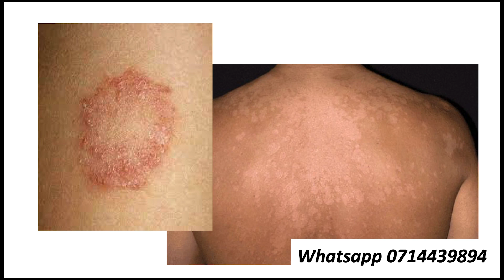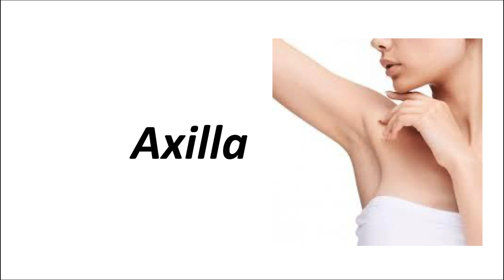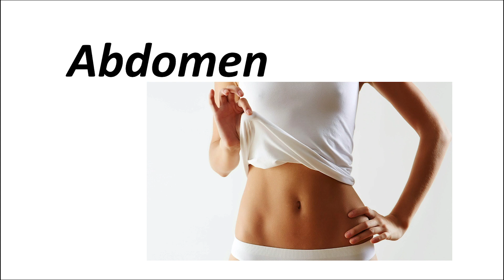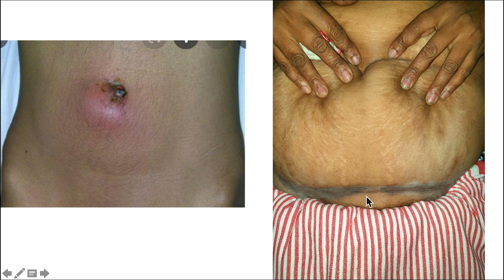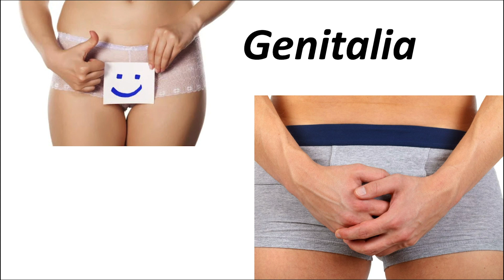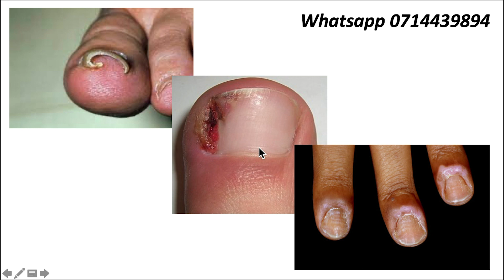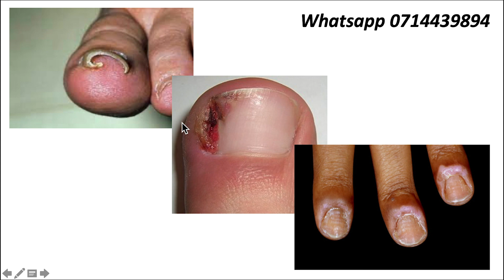Body Aesthetic Habits Beauty Daily routine Lassana wenna ලස්සන වෙන්න ආසද Cosmetic & General Surgery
රූපලාවන්‍ය සැත්කම් යනු ඔබගේ රුව වෙනස් කිරීම් හෝ උඹගෙ රූ වඩාත් වැඩි කිරීම  සඳහා කරනු ලබන සැත්කම්ය.  එහෙත් ඔබ කරන එදිනෙදා කරනු ලබන නිවැරදි  දින චර්යාවන් මගින් ඔබේ රුව වැඩි කර ගැනීමටත් තිබෙන රුව  ආරක්ෂා කර ගැනීමටත්  හේතු වෙනු ඇත.  ඒත් සඳහා ඔබ දැනුවත් කිරීම් මෙම වීඩියෝ එකේ  අරමුණුයි.
නැරඹූ ඔබ සැමට  ස්තුතියි

Cosmetic surgery is a surgical procedure performed to enhance your appearance or enhance your appearance. But the right daily routines that you do on a daily basis will help you to enhance your image and protect your existing beauty. But the purpose of this video is to make you aware of that.

Cosmetic and General Surgery